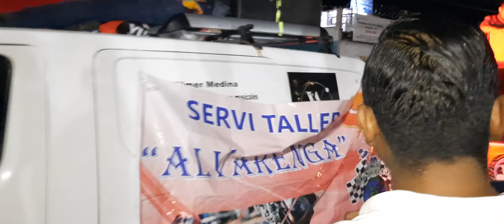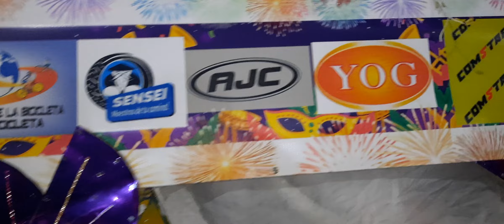disfrutando las fiestas las ensanmiguel